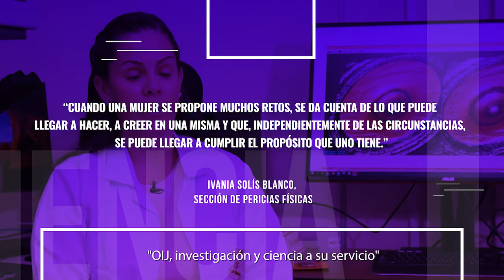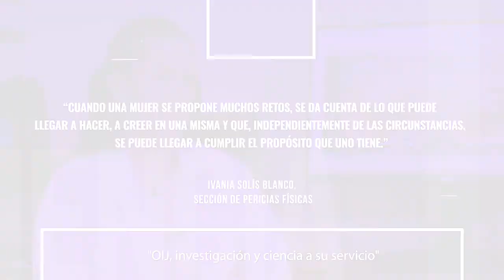Día Internacional de la mujeres y las niñas en la ciencia 2022